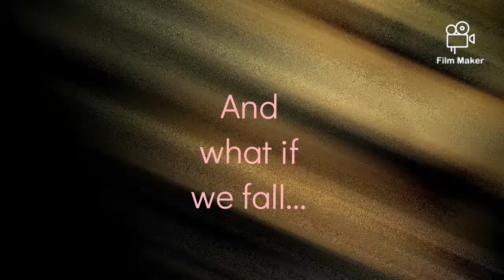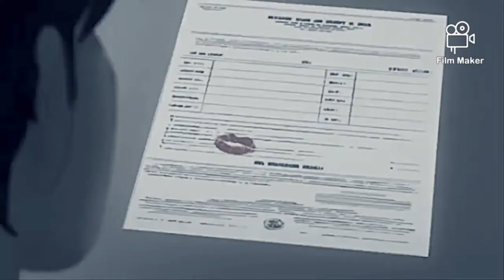Azs_Dont tell me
sad , rap , hip-hop, story telling